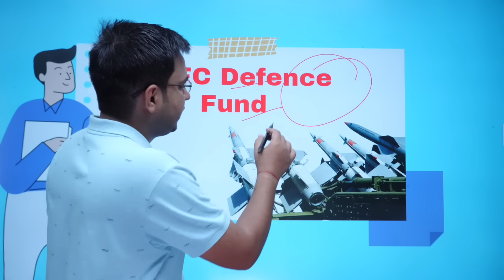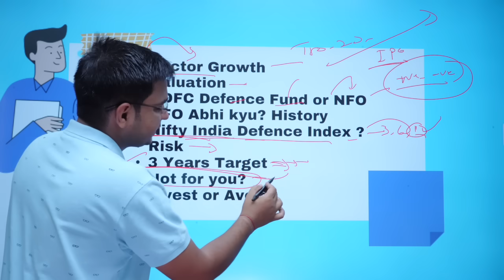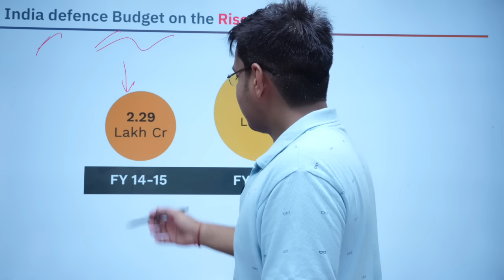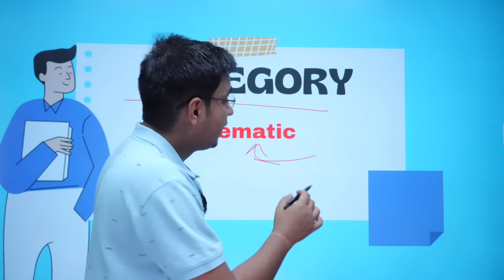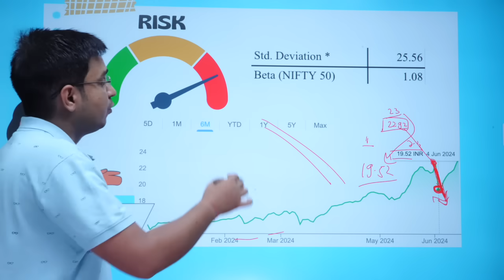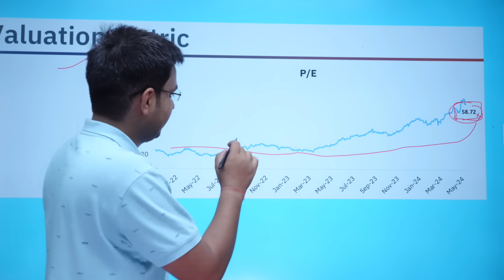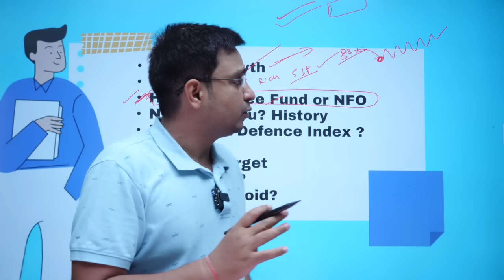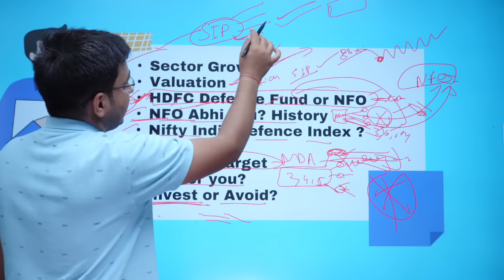Top Defence Fund in India | Top Defence Mutual Funds in India 2024 | HDFC Defence Fund | SIP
Looking to invest in India's booming defence sector? The top defence mutual funds for 2024 offer a unique opportunity to support and benefit from this critical industry. Among them, the HDFC Defence Fund shines as a top choice.

Topic Covered: -
Top Defence Mutual Funds
HDFC Defence Fund Direct
Best Defence Stocks in India
Which defence fund is best in India?
Which is India's No. 1 defence stock?
Motilal oswal defence index fund nfo
Defence sector mutual funds list
Motilal defence index fund
What is the best defense mutual fund?
Is there any defence ETF in India?